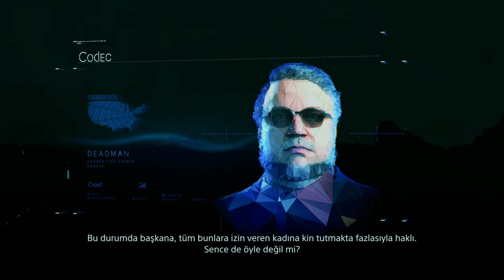DEATH STRANDING Türkçe Altyazılı Bölüm : 33 | Kutup Işıkları Altında 6.5 Km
Oyunun son düzlükleri ne gelmişken bu 6.5 km'lik yolculuğu özellikle kırpmak istemedim çünkü görsel şölen sunacağından eminim ve muhtemelen en son yapmış olduğum uzun ve zorlu yolculuk olacak. Açıkça söylemem gerekirse her anından ayrı bir keyif aldığım için oyunu bitirmek istemiyorum ama bu zamana kadar sindire sindire oynadım için buralara kadar bile gelmem epeği vakit aldı. Her güzel şeyin bir sonu vardır malesef. Son ise yakındır. İyi seyirler .